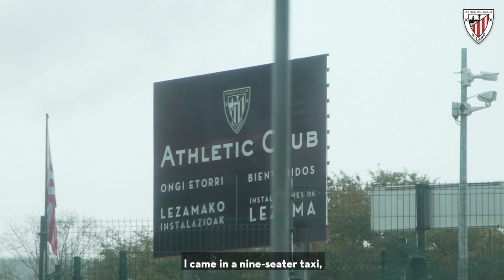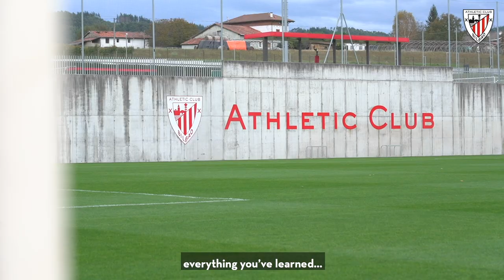📽️ ZOOM I Iñigo Vicente & Oier Zarraga. Made in Lezama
Iñigo Vicente and Oier Zarraga, two young players from Lezama academy, who made their debuts with the first team this season, are the new main characters of the 'ZOOM' documentary series. Both homegrown players have gone through all the lower categories of the club and recently made their official debuts under Gaizka Garitano.